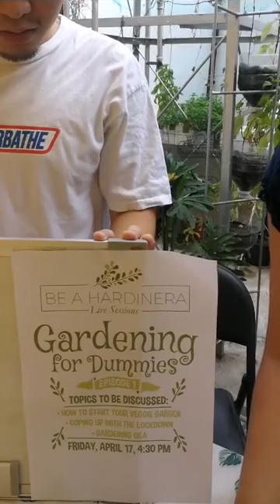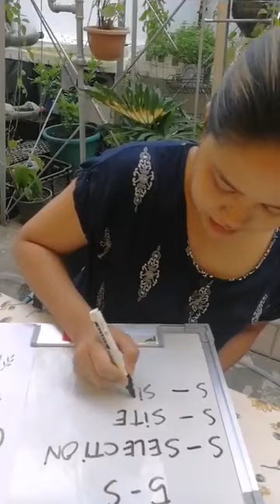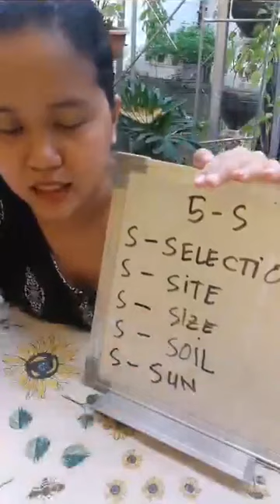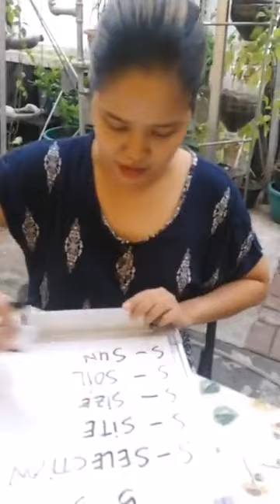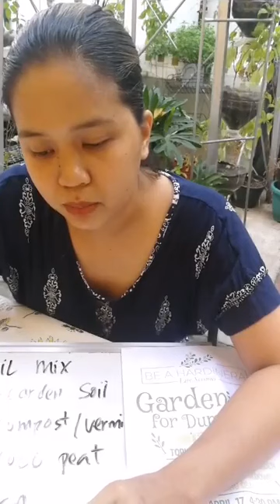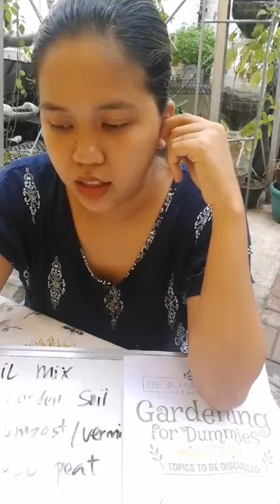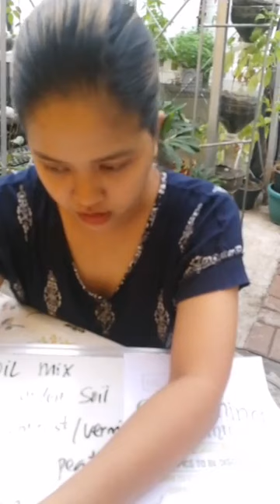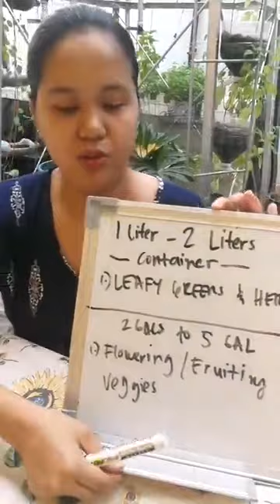Live Sessions Episode 1: Starting your Veggie Garden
Guide on how to start your veggie garden and coping up with the current lockdown.